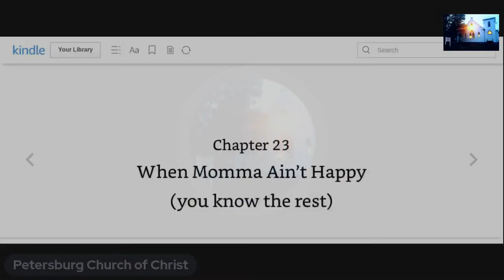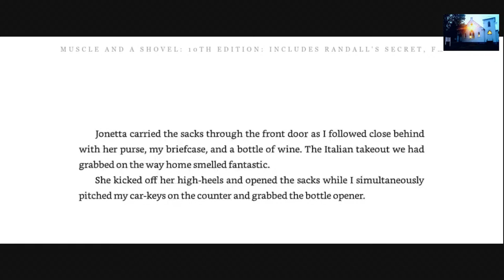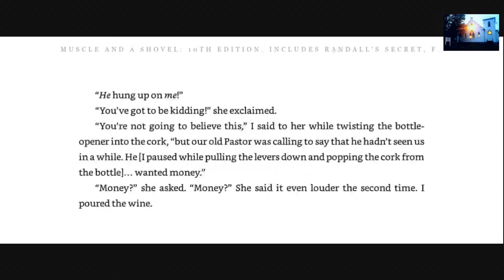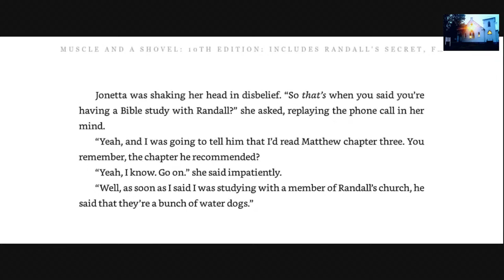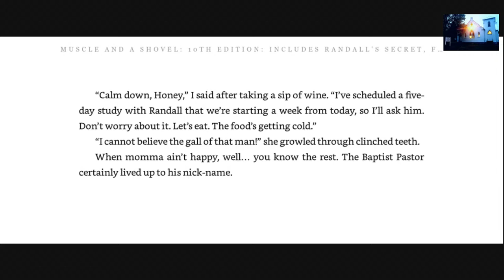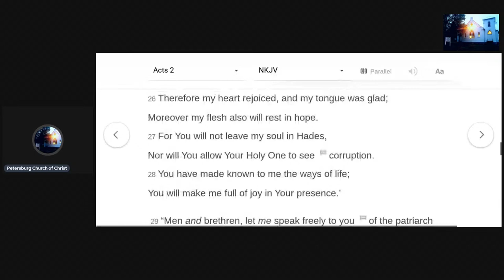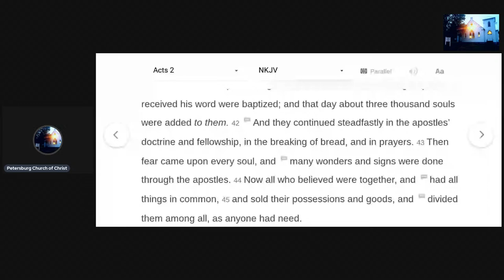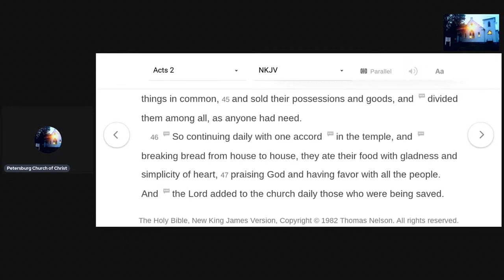Ch 23 Muscle and a Shovel